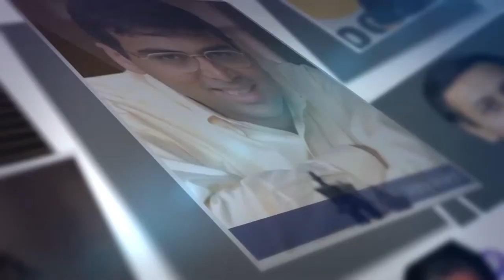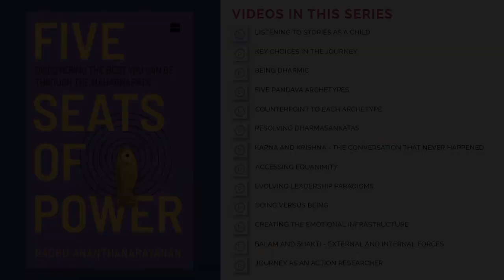Doing versus Being - Insights from Raghu Ananthanarayanan (Author of 5 Seats of Power)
Raghu speaks about the distinction between DOING and BEING. He speaks about BEING as a regenerative process, something that heals and nurtures. He also speaks about the need for coherence between what we are doing and who we are being at various points in time and not resolving this is often at the root of what people often describe as a mid-life crisis.